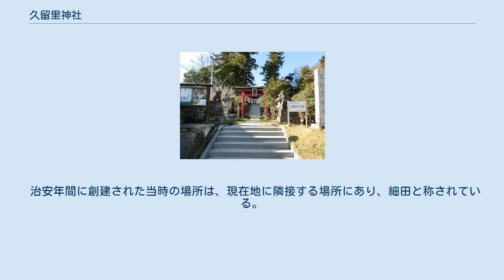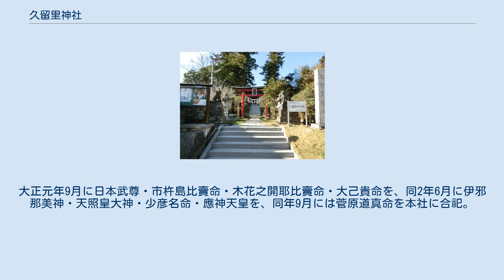久留里神社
久留里神社（くるりじんじゃ）は、千葉県君津市浦田（上総国望陀郡）に鎮座する神社。
 天御中主命・伊邪那美神・天照皇大神・少彦名命・応神天皇などを祀る。
 治安元年（1021）、久留里城主上総介平忠常が浦田妙見堂として勧請、別名を細田妙見という。
建久3年(1192)7月22日、源頼朝も真鶴より勝山に上陸した時に戦勝祈願し、天下統一後征夷大将軍となるや文覚の弟子頼忠上人を別当としてお礼の祭りを執り行ったことから、7月22日を神社の大祭日としている。
 治安年間に創建された当時の場所は、現在地に隣接する場所にあり、細田と称されている。
 武田真勝や里見義堯をはじめ、江戸時代には大須賀氏・土屋氏・酒井氏などの領主の信仰も篤く、享保2年(1717)に入封した黒田直純によって久留里城築城の願文が奉納され、以後歴代藩主が崇敬してきた。
大正元年9月に日本武尊・市杵島比賣命・木花之開耶比賣命・大己貴命を、同2年6月に伊邪那美神・天照皇大神・少彦名命・應神天皇を、同年9月には菅原道真命を本社に合祀。
さらに昭和3年近隣の十社を合祀してその総社となった。
 久留里神社拝殿 （件名後の括弧内は指定の種別と年月日） 神仏習合時代の名残がうかがわれる建築物として評価されている。
拝殿は、2019年の台風15号で倒壊した。